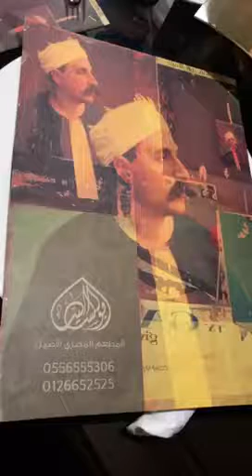الدكتور هاني ناظر في ابوالسيد في الردسي بجدة وفي كازينو الحمام على النيل مع بتيل ٢٠١٨